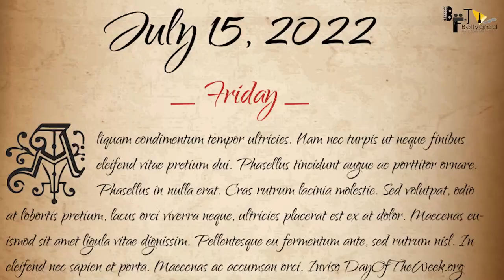Cirkus | 25 Interesting Facts | Ranveer Singh | Jacqueline Fernandez | Pooja Hegde | Rohit Shetty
BTS 1000 Here are some of the unknown interesting facts about the upcoming movie Cirkus by bollygrad studioz. It is a Hindi movie starring Ranveer Singh, Pooja Hegde and Jacqueline Fernandez in prominent roles. It is a comedy drama directed by Rohit Shetty.

0:00 Intro
0;45 कैसा होगा Film Cirkus में इनका क़िरदार?
1:30 किन फिल्मों में पहले काम कर चुके हैं Anil charanjeet?

Cirkus is an upcoming Indian Hindi-language comedy film directed by Rohit Shetty and produced by Reliance Entertainment, T-Series and Rohit Shetty Picturez. The film features Ranveer Singh playing a double role for the first time in his career, with Jacqueline Fernandez and Pooja Hegde as female leads The film co-stars Varun Sharma, Siddhartha Jadhav, Johnny Lever, Sanjay Mishra, Vrajesh Hirjee, Vijay Patkar, Sulbha Arya, Mukesh Tiwari, Anil Charanjeett, Ashwini Kalsekar and Murli Sharma in supporting roles.   It is the official adaptation of the 1982 movie Angoor which was based on William Shakespeare's play The Comedy of Errors. The Principal photography commenced on 17 November 2020 in Mumbai. The film is scheduled for release on 31 December 2021#T-Seriesreleases

🎬 Movie Credits:
Starring: Ranveer Singh, Pooja Hegde and Jacqueline Fernandez
Directed by: Rohit Shetty
Produced by: RohitShetty, Bhushan Kumar and Reliance Ent present.

Upcoming movie of ranveer singh cirkus
Hit movie of ranveer singh cirkus
Ranveer Singh with Jacquline Fernandez first time
Cirkus movie full budget
Release date of ranveer singh movie cirkus

Anchor:- Anushka Tyagi
Script By:- Anamika Gupta
Thumbnail-vishal